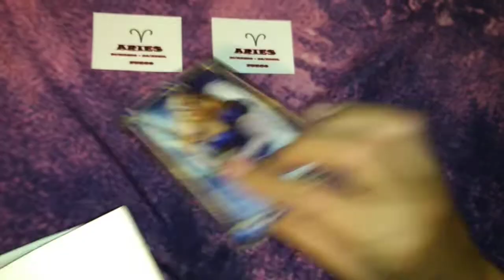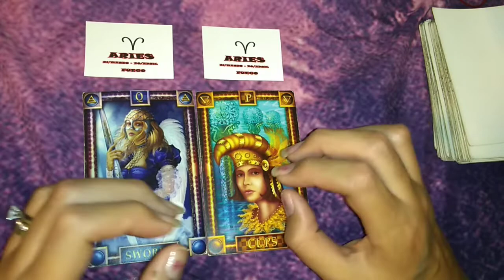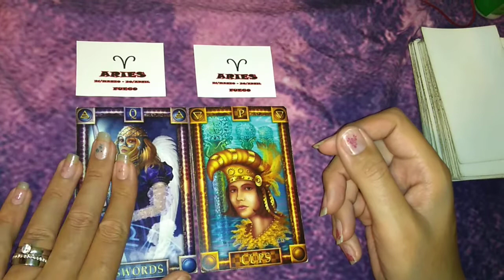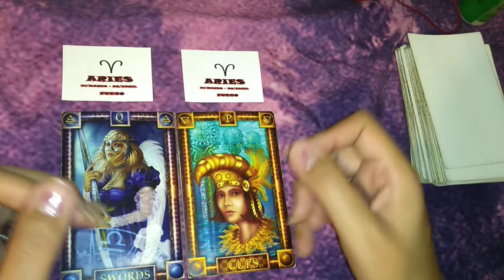ARIES/ARIES - COMPATIBILIDAD ENERO 2019